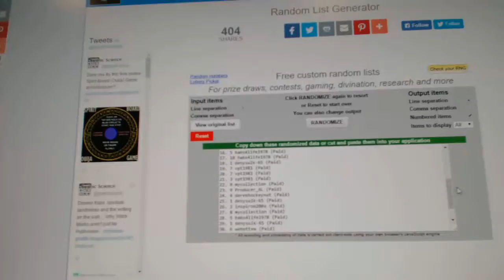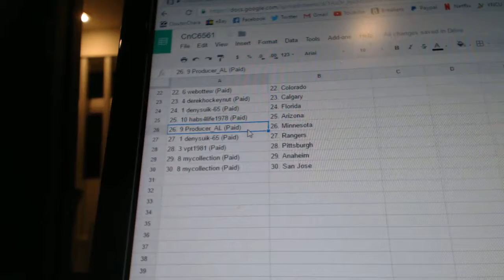Team Randoms - C&C GB #6561